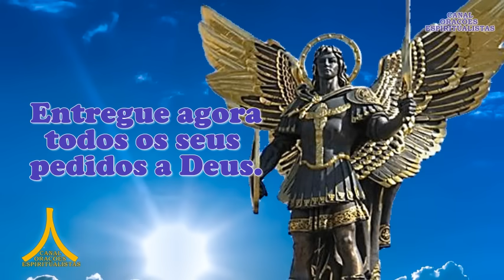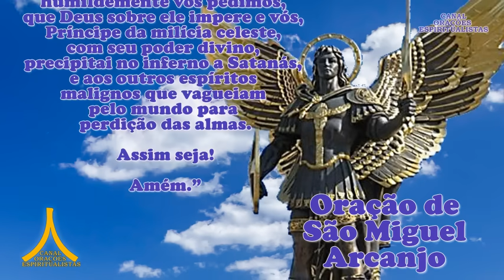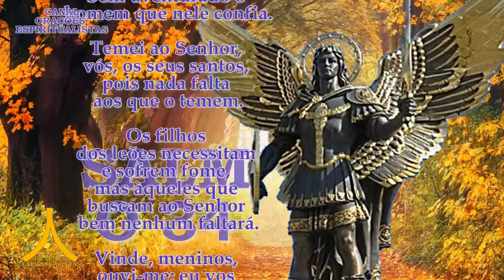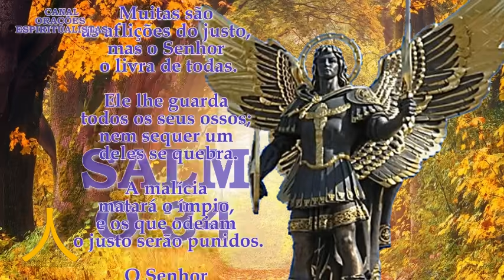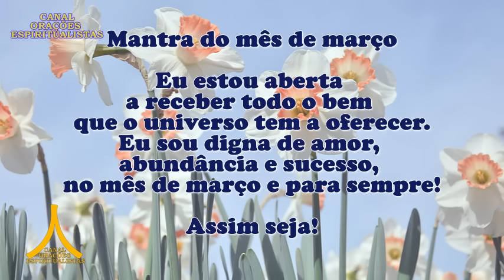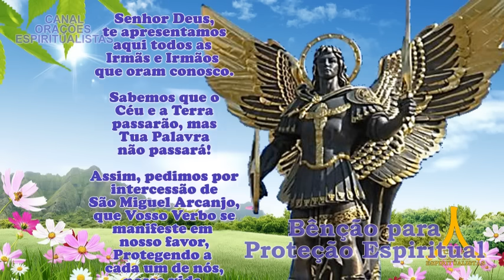Oração da Manhã e para todo dia 26 de março de 2024, São Miguel Arcanjo, Proteção Espiritual